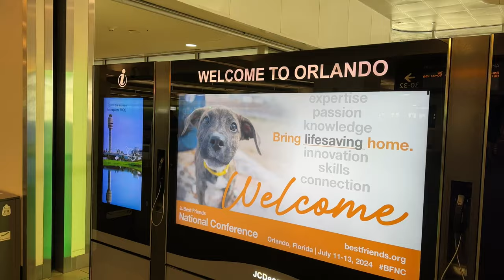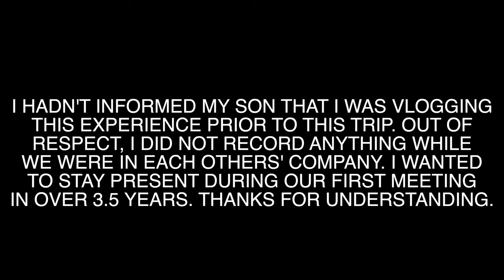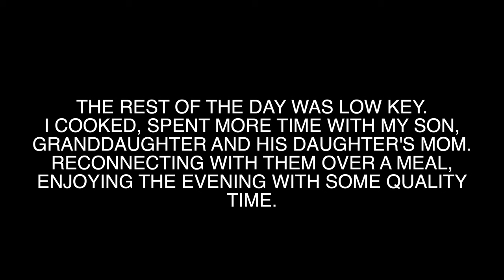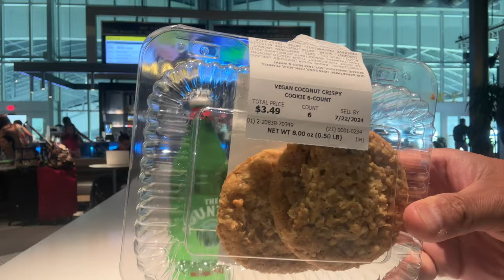TRAVEL VLOG. ESCAPE TO FLA, PT 1: ORLANDO! Reuniting With Family, A Health SCARE? Podcast Issues?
It’s been almost six years since I’ve visited the Sunshine State.

You may ask, do I care? Fair question, but there's a reason why I documented this.

This is more than a vlog. This is a movie with what has taken place.

And it's only the beginning.

Welcome to Vlog #16 - Escape To Florida, Part 1: Orlando!

The first stop of my sojourn will reconnect me with my son, who I haven't seen in well over three years. I get to meet my granddaughter for the very first time, as well as, my grandson (not the first time). I set out a personal running challenge, which involves a huge twist (literally) as I manage a severe injury with plenty of uncertainty to follow. I also take my podcast on the road, which had some big highs (recording outdoors) and unforeseen lows (equipment failures). Plus, a few other things you’ll learn in this opening vlog detailing my trip to Central Florida.

Like I said, this is just the start of it. Part 2: Miami, will come later this week on Thursday.

I appreciate you hopping on board and getting a birds eye view of my travels, trials, tribulations, but also tremendous experience of how these five days unfolded, with much more to come!

Many thanks for all of your support.

Track listing:

Sarah the Illstrumentalist - Something About Something
Shiruky -Sunrinse
Amber Spill - Boom Bap Jazz
West & Zander - Autumn Haze
Midnight Cycler - Gimlet Gaze
Blue Steel - Y2K